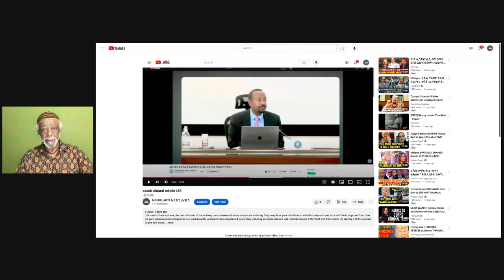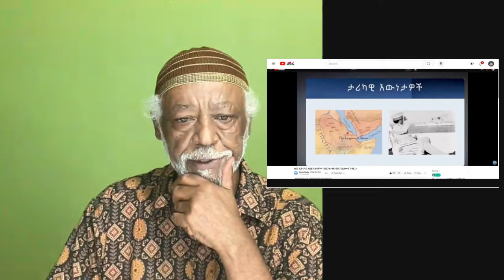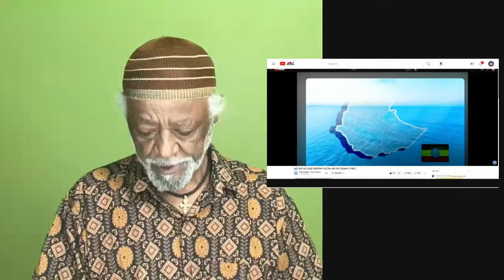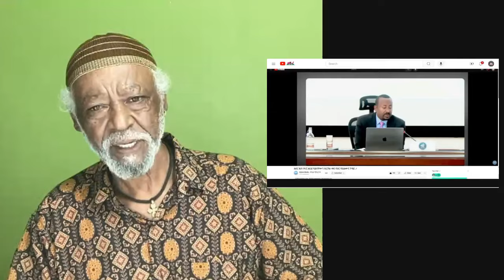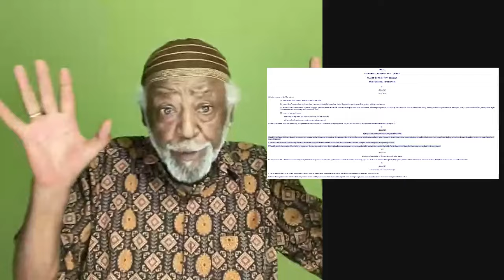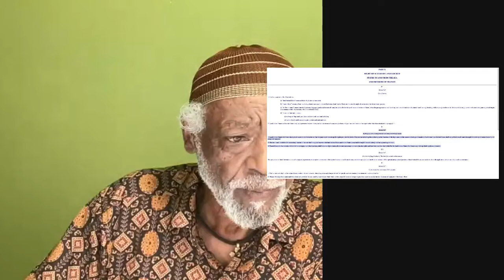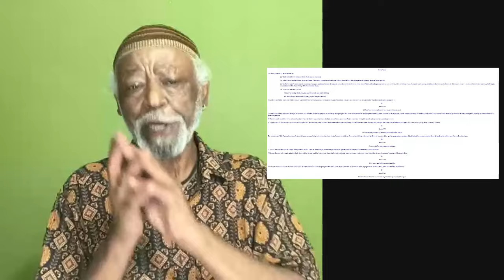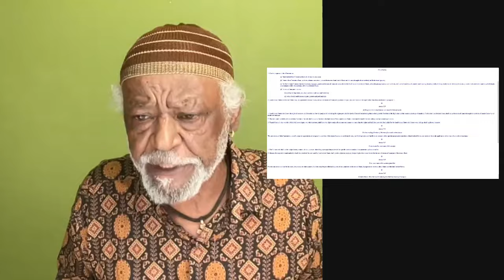ኢ/ጵያ ንARTICLE 125 ኣፍሪሳቶ ኤ/ራ ድማ ብዛዕባ ASSAB ዘረባ ዓጽያቶ